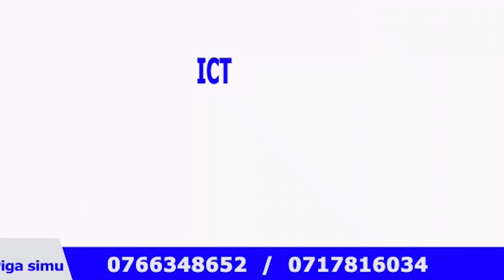RAIS SAMIA APOKEA UJUMBE MAALUM KUTOKA kwa RAIS RUTO wa KENYA, UNDUGU WAZIDI KUDUMISHWA...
Rais wa Jamhuri ya Muungano wa Tanzania, Samia Suluhu Hassan amepokea ujumbe maalum kutoka kwa Rais wa Jamhuri ya Kenya, William Samoel Ruto uliowasilishwa na Waziri wa Uwekezaji, Biashara na Viwanda wa Kenya, Moses Kuria kwenye Ikulu ya Chamwino mkoani Dodoma tarehe 03 Februari, 2023.

Ujumbe huo ulilenga zaidi kwenye kuongeza na kudumisha undugu na pia ushirikiano wa kiuchumi na kibiashara.